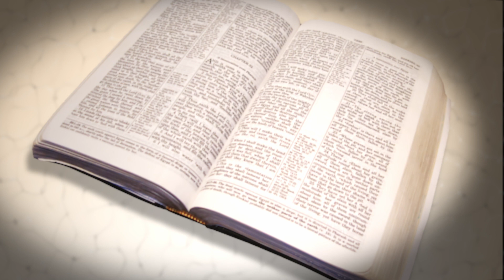The Resurrection - I believe and you should too!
Life is a miracle, no matter how you think it came to be. The creation of life from non-life is a mystery. If you believe God created life, then it should be easy to believe in a resurrection.